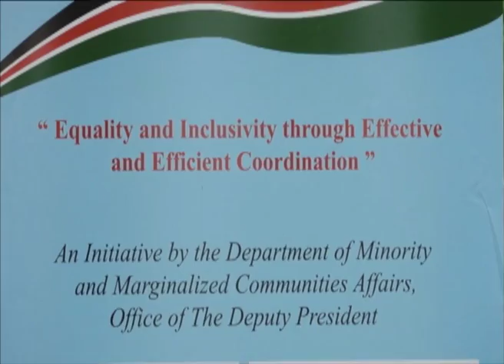Jamii iliyopotelea kaunti ya Bungoma inataka utambulisho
Je umewahi kusikia jamii ya bongomek na wanakotoka? Hii ni kati ya Jamii ndogo zaidi nchini kenya iliyopotelea ndani ya jamii kubwa  Kaunti ya bungoma na sasa wanatafuta msingi wao ili kujisimamia tena.